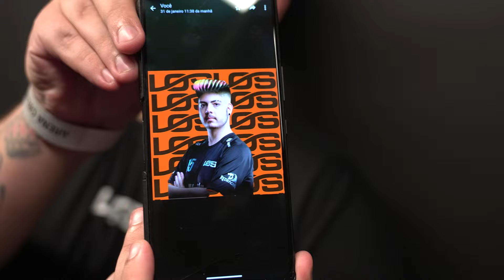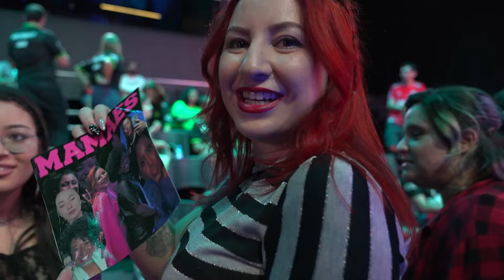BASTIDORES CBLOL | Semana 9 (Primeira Etapa - 2024)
Como foi a última semana da Fase de Pontos do outro lado das câmeras? Assista ao que rolou nos bastidores da definição dos Playoffs, com direito à disputa acirrada entre LOS e Liberty pela última vaga na Fase Eliminatória e entre Vivo Keyd Stars e LOUD pela liderança geral. Não esqueça de deixar seu comentário!